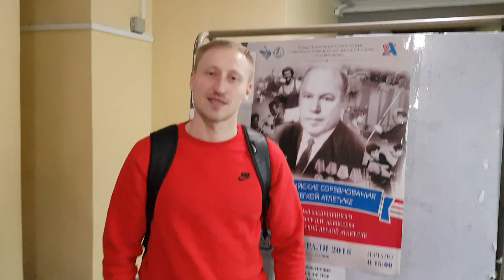Максим Рафилович серебряный призер ВС Мемориала Алексеева в беге на 500 м 1.04,34